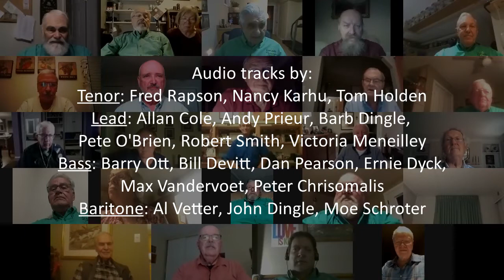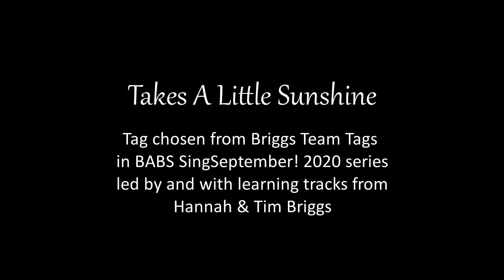2020-09-29 Tag on our 5th Anniversary - Takes A Little Sunshine - Virtual Chorus #12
Special meeting of the Ganaraska Chordsmen on Sep 29, 2020 saw current and former members joined by fellow choruses from the Oakridge Division to celebrate the 5th anniversary of our first performance. We learned the tag "Takes A Little Sunshine" and 41 barbershoppers sang it on Zoom, after which 15 participants submitted audio tracks.

Thanks to Hannah & Tim Briggs and the British Association of Barbershop Singers for the tag and learning tracks.